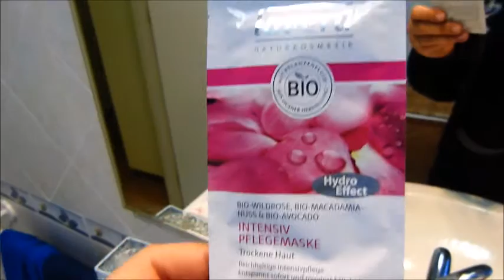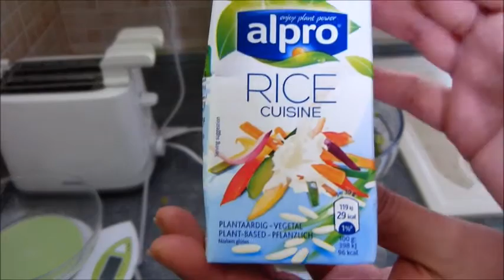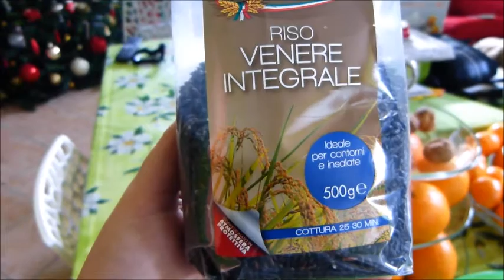Vlogmas 4 Dicembre! - Una giornata di noi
Ciao ragazze e ciao ragazzi ecco un altro Vlogmas!